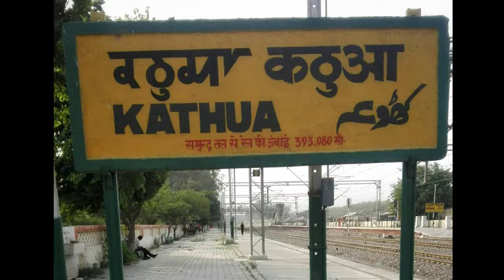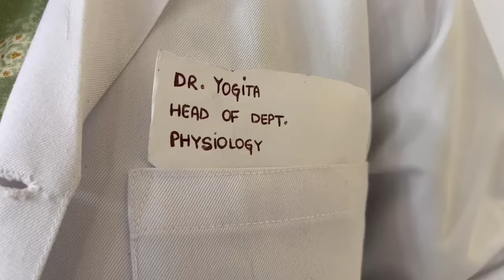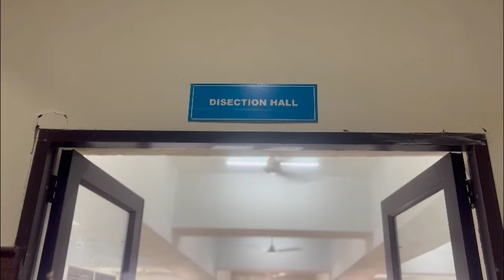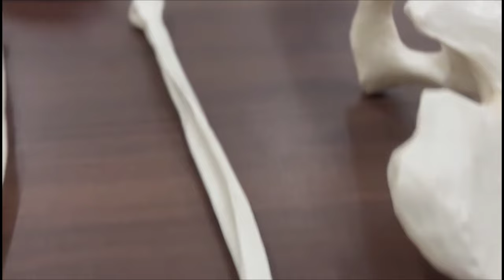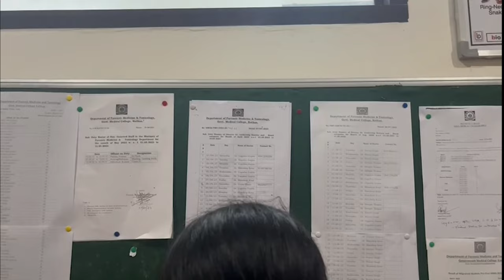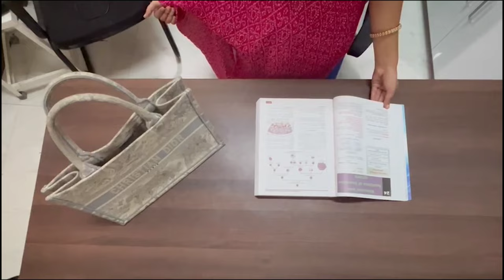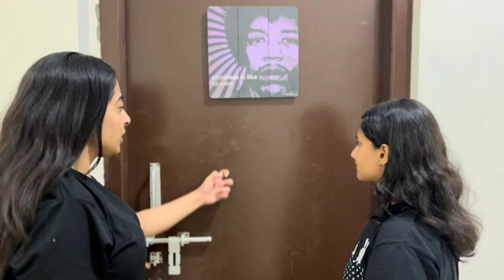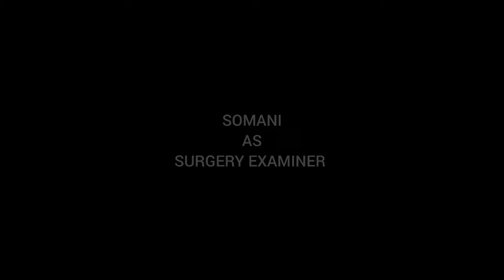Kyuki Final Year Bhi Kabhi First Year Tha